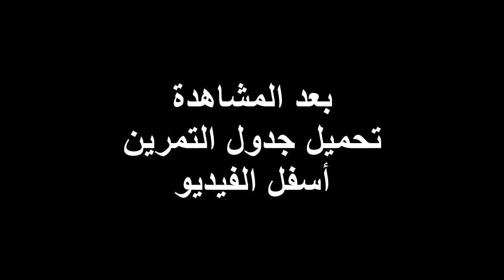تمارين 5 دقائق حرق دهون المؤخرة والارداف فى البيت | حرق دهون الجزء السفلى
تمارين لحرق دهون المؤخرة والارداف فى البيت فى 5 دقائق باستخدام اسلوب HIIT التدريب المتقطع المكثف لحرق دهون الجزء السفلى من الجسم الرجل والمؤخرة